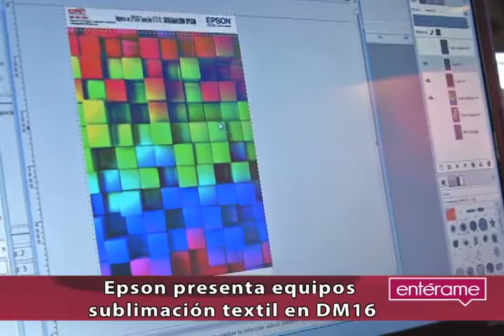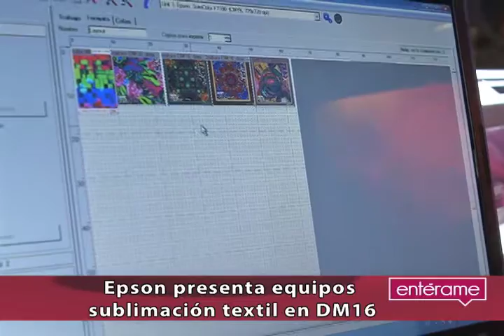Dominicana Moda 2016 "Maquina de Color"